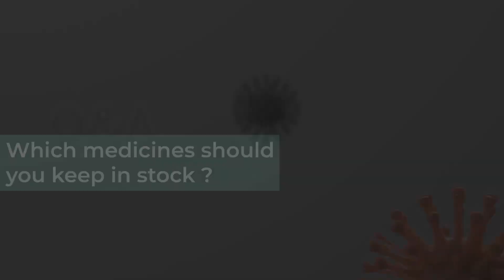Essential Medicines To Keep In Stock For A Diabetic | BeatO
According to the CDC, it is vital to keep your medicine stock in check amidst this health crisis, especially for people with underlying conditions such as diabetes. Check out the list of essential medicines that you should keep handy.

Start managing and monitoring your sugar levels with BeatO App

Presented by: Sumit Tuli